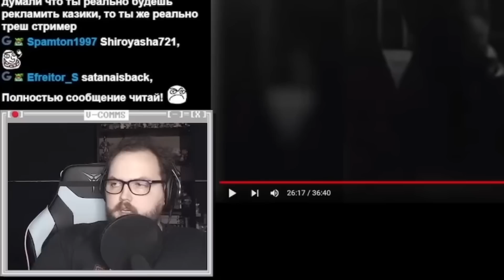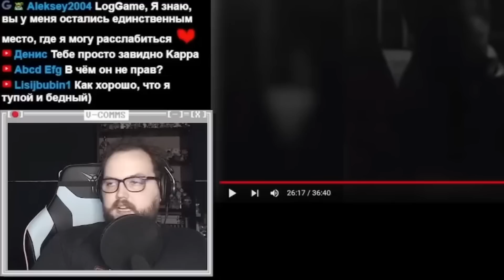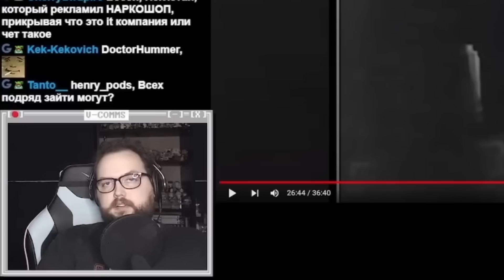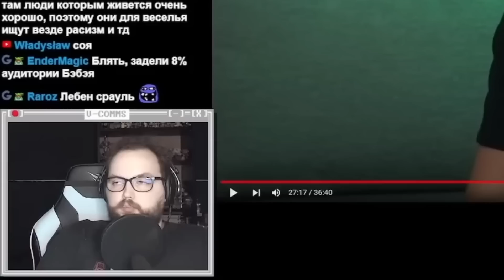Бэбэй ЖЁСТКО про стримеров рекламирующих казино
В этой нарезке Бэбэй ЖЁСТКО высказался про продажных стримеров рекламирующих казино